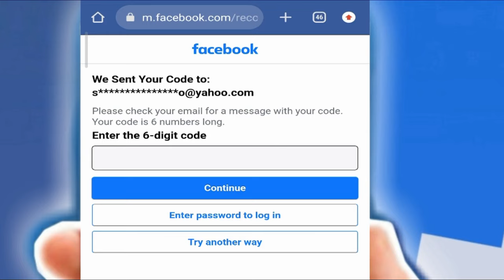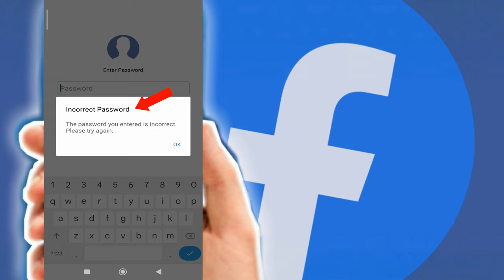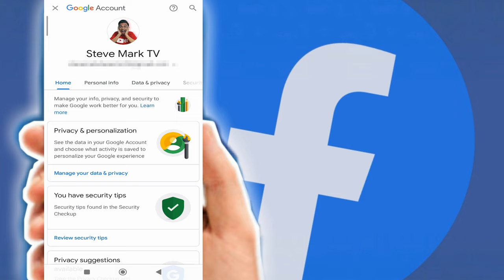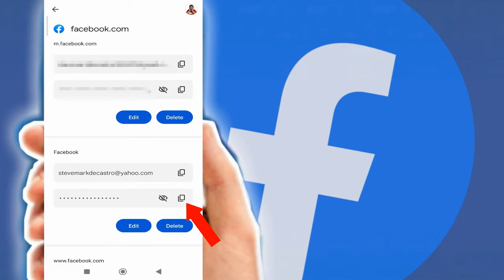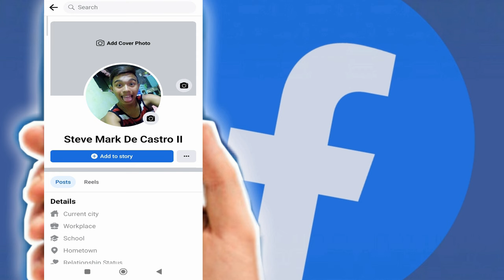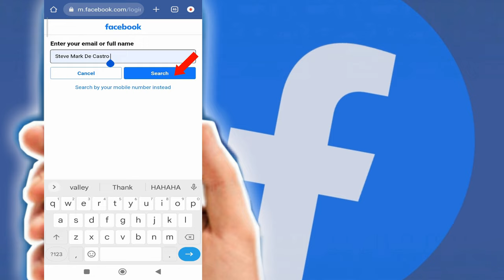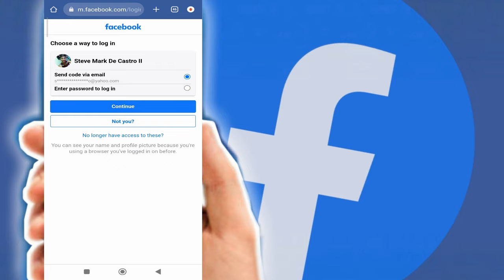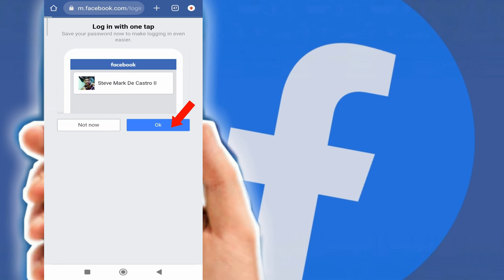PAANO IRECOVER ANG FACEBOOK ACCOUNT? HOW TO GET FACEBOOK RECOVERY CODES? NAKALIMUTAN ANG PASSWORD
Nahacked o nalocked ba ang facebook account mo at gusto mo itong marecover?
Paano irecover ang Facebook account na nakalimutan ang password?

In this video, I will discuss how to get code using code generator on Facebook. Also, the steps to recover facebook that you forgot the password.